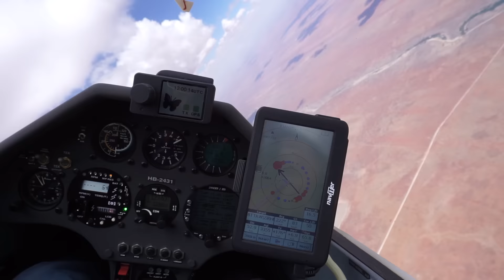BEST OF SOARING 2016 - Stefan Langer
What a year this has been. So many good moments. Here are some of them ;) Enjoy!!

I´m looking for a cooperation for further projects and the Junior World Gliding Championships 2017 in Lithuania

Produced by Stefan Langer